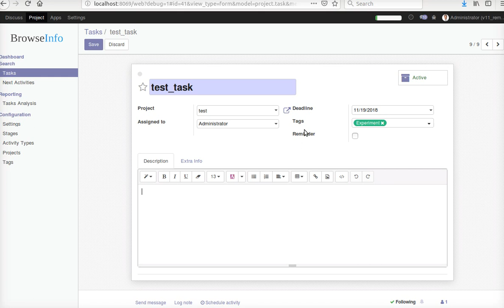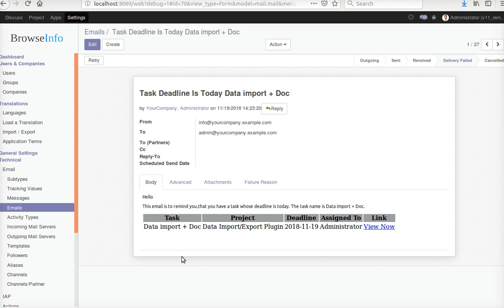How to send Task Deadline Reminder to Customer | Odoo App Feature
Do you want to get reminded about your task's deadlines? Here you go, this OdooApps helps users to get a reminder email regarding there project task's deadlines.

This reminder send automatically based on automatic cron job which send project's all task deadline reminder to it's assigned person/Users.

1. Task Auto Assignment in Odoo
2. Import Project Task from CSV/Excel in odoo
3. Task Timesheet Limit Reminder in Odoo